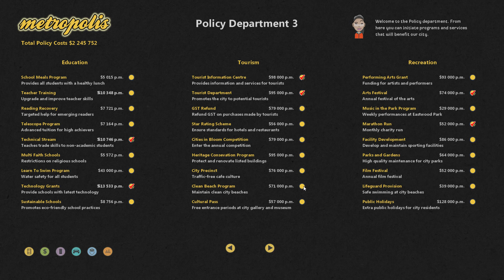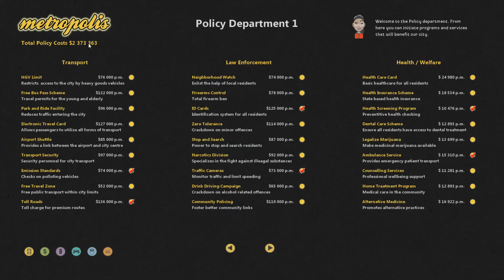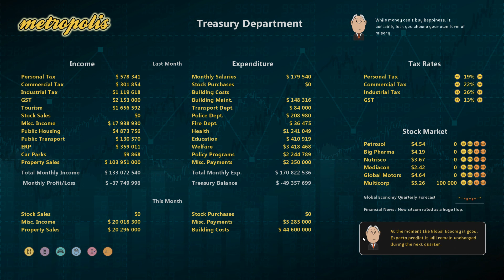Let's Play: Metropolis Part 12